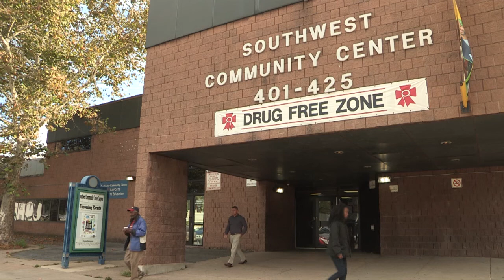Local Job Fair Connects Workers and Employers